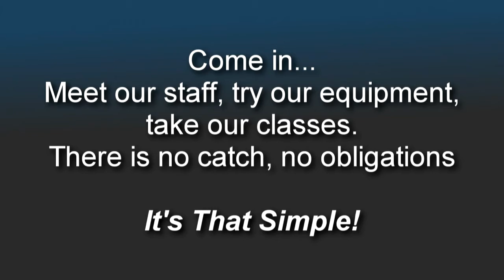Fitness Center Plainfield | Fitness Club Plainfield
Fitness Center Plainfield

How do I start working out if I have never belonged to a fitness center?

Consult your doctor before starting a fitness routine. It's important to build an aerobic base. An aerobic base is the foundation to any good fitness routine. Also you can take advantage of our free fitness assessment with one of our personal trainers. One of our personal trainers will help to get you on the right track and assess where your current fitness level is at. This is totally free to you and you can take advantage of it at anytime.

Midwest Fit Club happily serves the Plainfield community. We hope you found this video helpful. Come in and meet our staff, try our equipment, take our classes. There is no catch, no obligations. It's that simple. If you have any questions give us a call. We'd love to speak with you.

Midwest Fit Club
5019 Ace Lane
Naperville, IL 60564